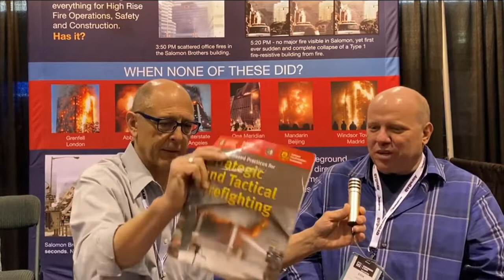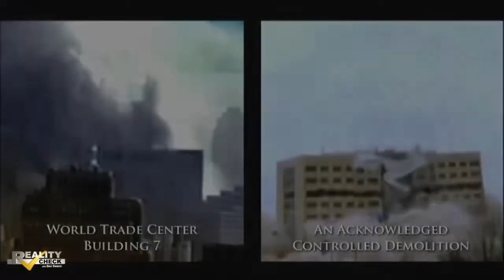PAPA at the 2022 USA Nation Fire Protection Association (NFPA) conference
The Protecting All Protectors Alliance (PAPA) speaks at the 2022 Nation Fire Protection Association (NFPA) conference in Boston